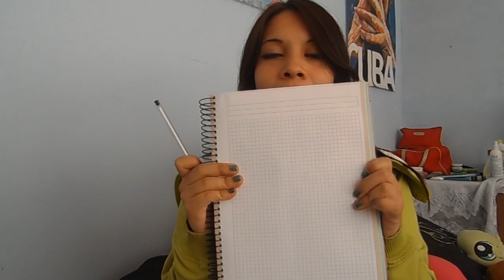Santa por fi que ya no me crezcan las bubis...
Iliana_91